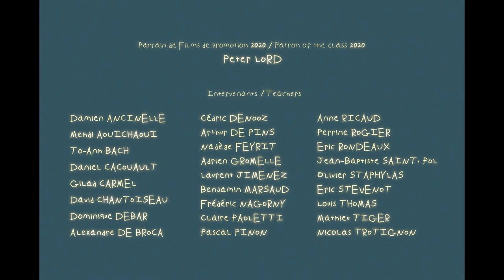Goodbye Robin | Animation | HD | Short movie in english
Director: Sophie Barocas, Emilie Damiens, Dongsan Kim, Quỳnh-Phương Nguyễn, Michelle Ong, Olga Serdyukova, Jasmine Veljanovski
(2020)

Sometimes, a smell, a feeling, a vision can bring back fragments of lost memories. Following a trail of light, the mind tries to find an answer.